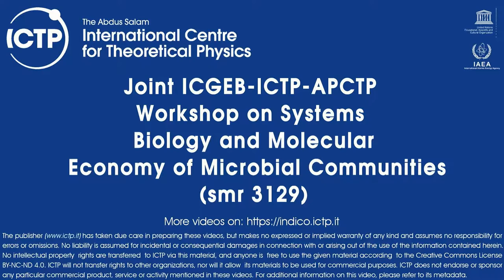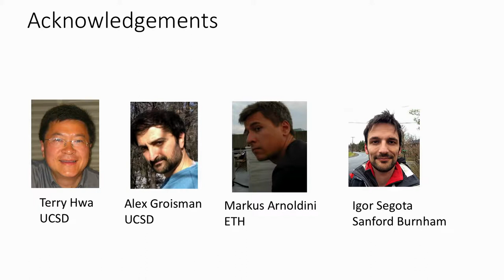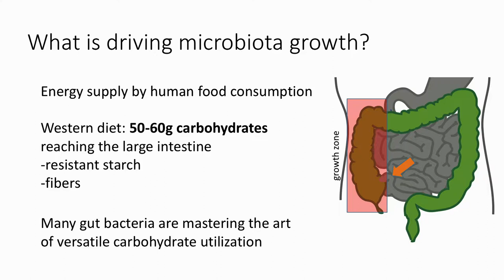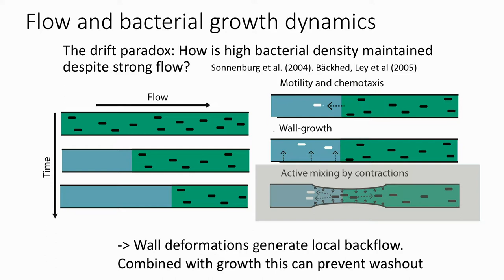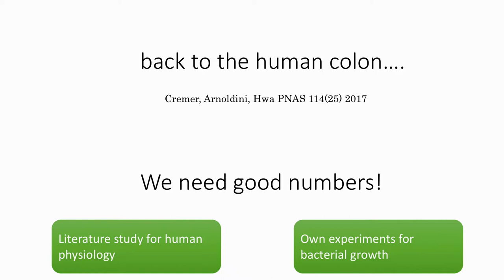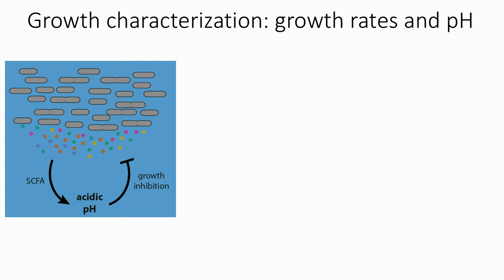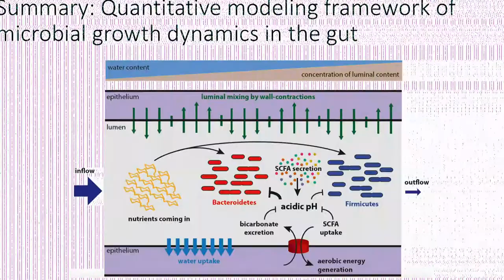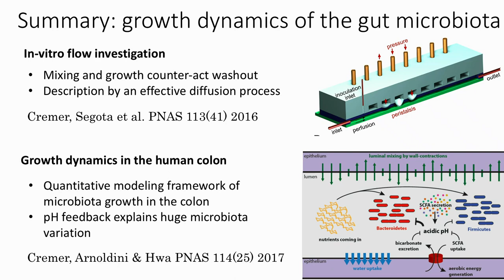Microbial Ecology in the Human Large Intestine - On Water Flow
Speaker: Jonas CREMER (UCSD)
"Microbial Ecology in the Human Large Intestine - On Water Flow and Growth Dynamics of Primary Fermenters"
2017_07_03-16_00-smr3129